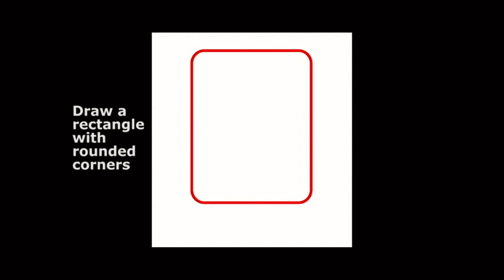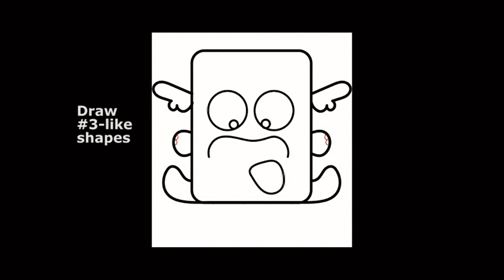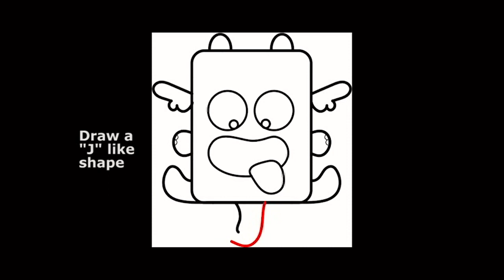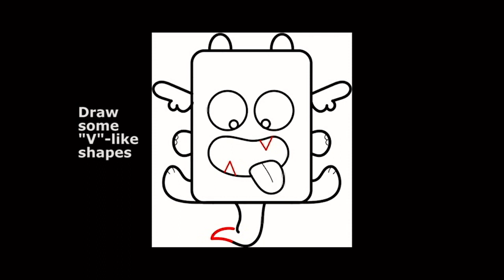How to Draw a Cute Kawaii Cartoon Monster Easy Step by Step Drawing for Kids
This drawing tutorial will teach you how to draw a cute Kawaii / cartoon monster that is super easy to draw for kids and beginners. how to draw an adorable kawaii-style monster. It is pretty easy to do..all of the steps are made up of simple geometric shapes, letters, or numbers. Just follow along. This cute cartoon monster will be on your piece of paper in no time.